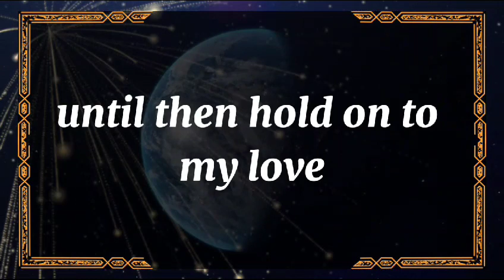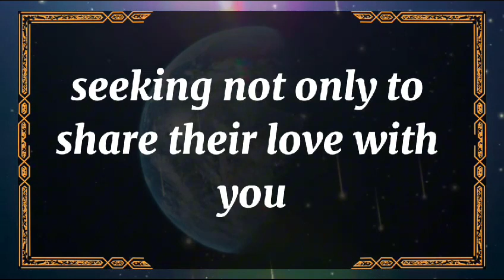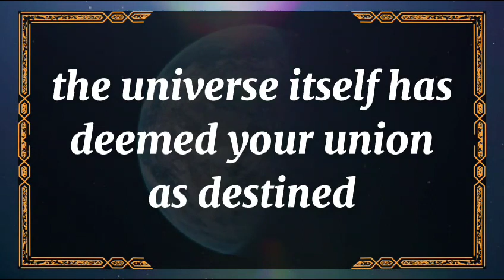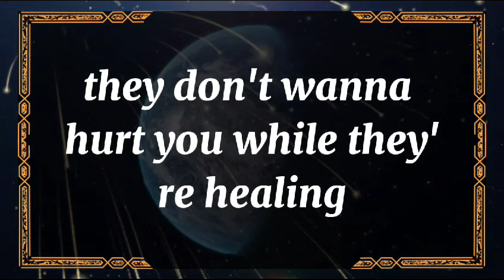😭They are also Missing you and knows that you are their 💕 dm to df 🥺 Twin flame Reading Today